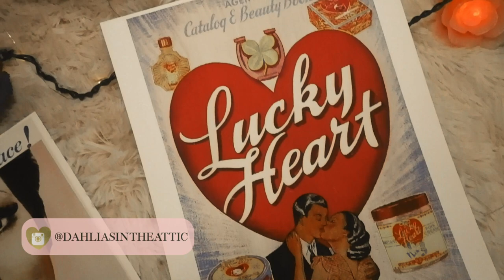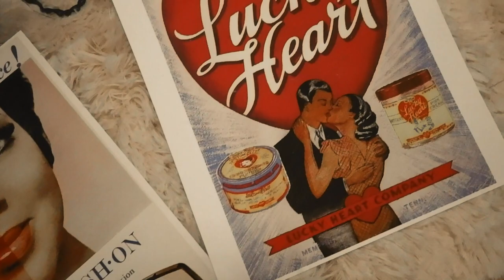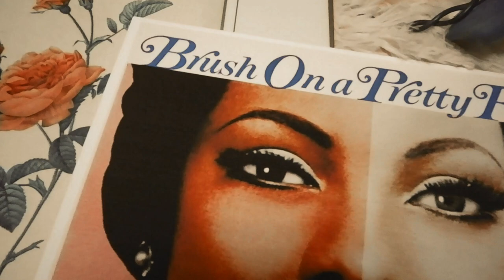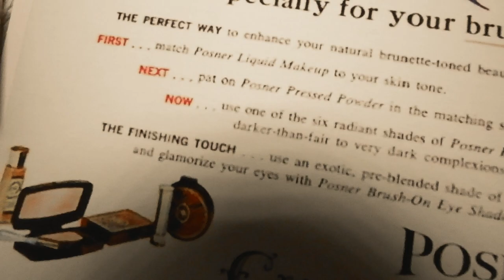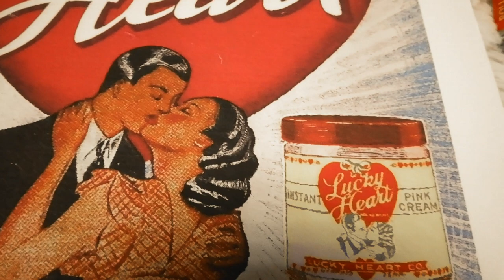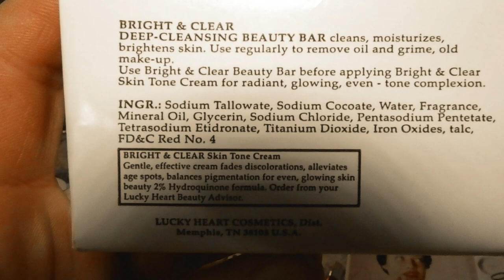Dorothy Dandridge's Favorite Beauty Products that you can still buy today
Hello lovelies, today I will be talking about Dorothy Dandridge and her favorite beauty products you can still buy today.  Dorothy Dandridge was born on November 9, 1922, and passed away tragically on Septemeber 8, 1965. Dorothy was an American film and theatre actress, singer and dancer. She is one of the most famous African American actresses of her time. She had a successful Hollywood carer and was the first African American actress to be nominated for a best actress Academy Award for her performance in the 1954 film Carmen Jones.

Tabu by Dana is a women's fragrance created by French perfumer Jean Carles (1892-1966). Carles worked for Roure Bertrand, a company associated with fashion houses such as Nina Ricci, Christian Dior, Elsa Schiaparelli, and Cristóbal Balenciaga.
The House of Dana was a perfumery established in 1932 in Barcelona, Spain by lawyer Javier Serra. It was later headquartered in Paris. In 1940, it relocated to America during the German occupation of France during World War II. One of the creations of the House of Dana was Tabu. The long-running print advertisement reproduces 1901 painting The Kreutzer Sonata by René-Xavier Prinet, inspired by the novella of the same title by Tolstoy, showing a violinist, overcome with passion, breaking off his performance to embrace his female accompanist. The advertisement's tagline was "Tabu, the forbidden fragrance".
Carles used an exceptionally high dose of patchouli (10%), which he combined with clove (carnation), oakmoss and benzoin (vanilla effect). Other notes include Bergamot, Neroli, Orange, Coriander, Narcissus, Clover, Rose, Ylang Ylang, Jasmine, Cedar, Sandalwood, Vetiver, Civet, Amber, Musk. Supposedly Dana told Carles to "make a perfume a prostitute would wear". It was one of the first "oriental" scents created in the perfume world and one of the heaviest. It was the inspiration for the later orientals Tuvara (1948) and Youth Dew (1951).

Posner Cosmetics was introduced in the 1940s as a full line of fashionable, wearable and moderately priced cosmetics that offered African American women a wide array of cosmetic colors to match and complement their skin tones.

Lucky heart cosmetics :
Lucky Heart Cosmetics started in 1935 and was designed for African Americans. Lucky Heart Cosmetics is one of the founding members of The National Civil Rights Museum located in Memphis, Tenessee.

This deep cleaning bar removes dirt and oils from the skin and moisturizes to give you younger-looking skin. What sets it apart is its ability to even out your skin tone, giving you brighter, healthier skin. For best results, use with Bright & Clear Skin Tone Cream.

This mild astringent removes surface impurities and leaves you with radiant skin. Use after cleansing for a sparkling glow.

The perfect under-makeup cream. It helps your skin retain vital moisture, so your makeup stays fresh all day.

Warm the soul and deepen the mystery with this long-time best-selling fragrance.

My Sweater
My Earrings

My Makeup:
My Makeup :
Avon True Color Multi-Finish Eyeshadow Quad

Avon True Color Nourishing Lipstick

Magix Tint Brightening Tinted Moisturizer

Avon True Color Flawless Cream-to-Powder Foundation

Avon Magix Wand Foundation Stick

Avon True Color Luminous Blush

Gel Finish 7-in-1 Nail Enamel